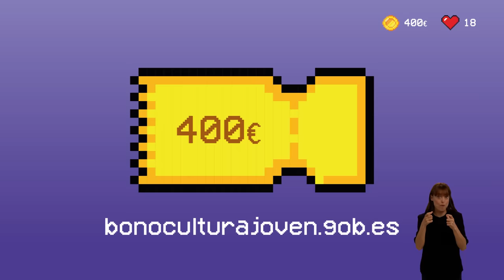Spot Bono Cultural Joven 2023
¡Si este año cumples 18, tienes el Bono Cultural Joven!

Y mucha cultura para disfrutar: ópera, teatro, cine, museos, libros, prensa, conciertos, danza, música, películas y series online, videojuegos...

¡Vive nuevas experiencias culturales!

¡400 euros dan para mucho!